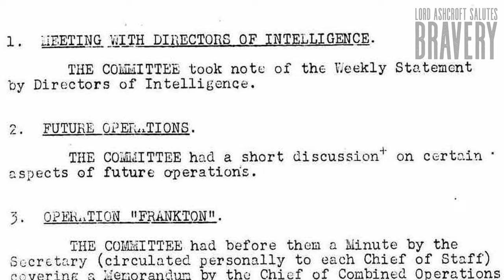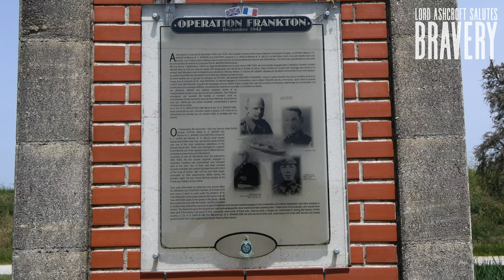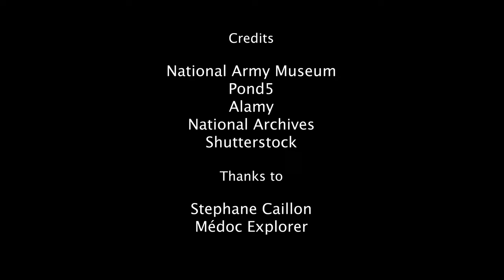Highlighting the courage of the Cockleshell Heroes, 80 years on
Presented by Lord Ashcroft KCMG PC, this short film pays tribute to the bravery of the ten men who carried out arguably the most audacious Special Forces raid of the Second World War.

Follow on Twitter or Facebook: @LordAshcroft

(Produced by Julian Simmonds)